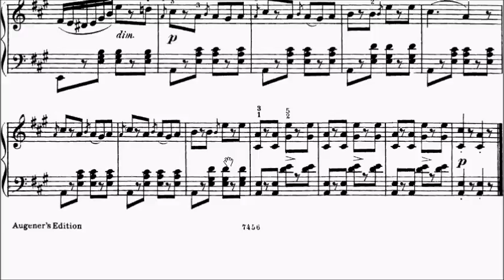Con Brio Exam (CBE) Grade 4 Gurlitt Op.74 No.11 Doll's Dance Sheet Music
Grade 1: No.1
Grade 2: No.2, 3
Grade 3: No.4, 5, 7, 9, 14, 15, 16, 17
Grade 4: No.6, 8, 10, 11, 12, 13, 18, 19
Grade 5: No.20

WeChat: alanchan1024